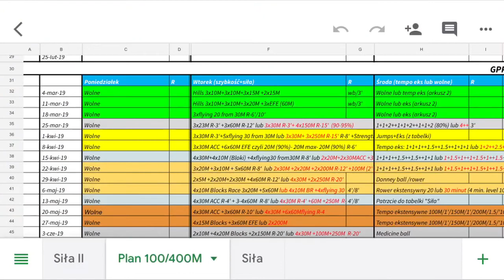Jak przygotować się do sezonu? (Analiza+plan)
Zapraszamy na kolejny odcinek. Tym razem o przygotowaniu do sezonu letniego. Aż 20 minut nagrania, a i tak jest jeszcze sporo do opowiedzenia 👀

Na Facebooku tworzymy prywatną grupę KS Sprinterzy.com. Dodajemy tam wszystkich zawodników i sympatyków strony, którzy zechcą nas też w jakiś sposób wesprzeć